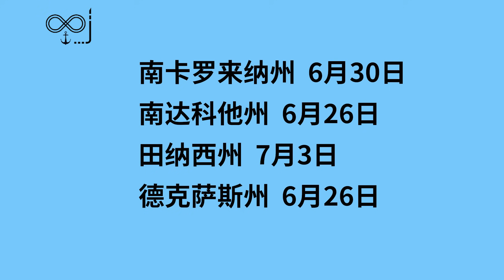美國多州叫停$300額外失業救濟，时间分享！$1000-2000返工奖励！我們如何應對？找工作技巧分享⚠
目前，已有23個州 宣布了取消與大流行性疾病相關的失業救濟金計劃。各州州長以勞工短缺為由，聲稱這種失業覆蓋率阻礙了工人從事工作。原有失業金不會發生變化，只是額外補助每週300美金即將停止。各州也将会提供$500-2000的现金返工奖励作为失业金额外补助停止的补偿！我們應該如何應對？如何順利找到工作？簡歷應該如何修改才能博取HR的眼球？

🛑老虎證券💰如遠行者粉絲獨享福利：
👉 美国粉絲用SSN号开户（永久0佣金）：
开户并首次入金达到100/1000/2500/5000美元最多可获5次赠股；
👉 大陸朋友用身份证开户：
首次入金3000美金以上送1股港股阿里股票；

🛑微牛Webull💰如遠行者粉絲獨享福利：
👉 美国粉絲用SSN号开户（0佣金）：
注册开户且入金$100或以上奖励2只免费股票
👉 大陸朋友用身份证开户（0佣金）：
1、首笔单次入金到账$1000以上得5只股票（每只价值$9-1400）。
2、电汇入金报销$45入金手续费，到账后以免费股票兑换的形式发放至账户。

🔥在這裏找我🔥
📧微信：xj8641
📧LINE: futurewalker41